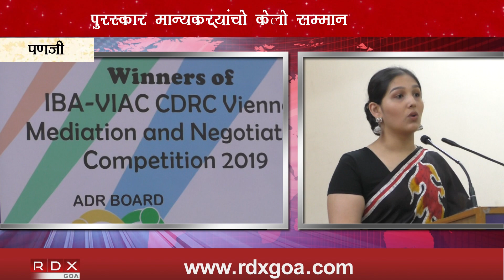FELICITATION OF AWARDEES AT SALGAONKAR COLLEGE OF LAW